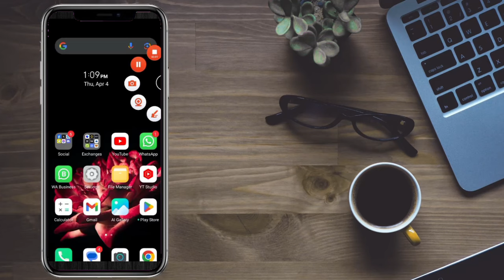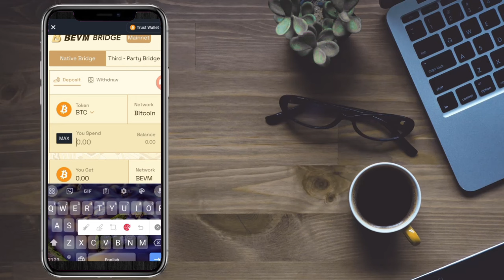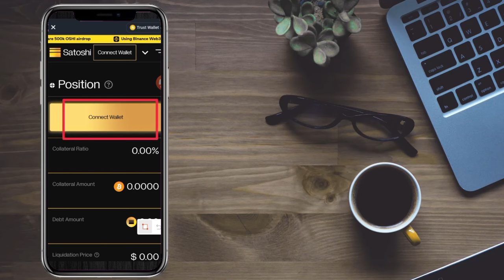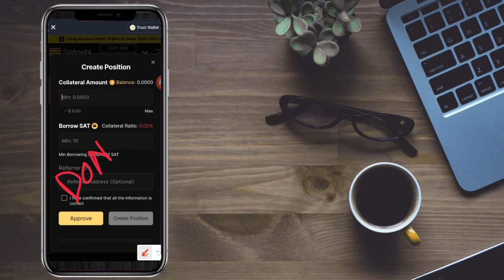New Binance Web3 10.5 Million BEVM and 500K OSHI Tokens Airdrop step by step Guide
Hi guys welcome to Earning key youtube channel . Here you watch all  about online earning , work from home , how to earn , online earning ,how to earn from airdrop.in short you get each and every thing about online earning on Earning Key...

🎁 Airdrop Alerts
📚 Educational Resources

Query Solved:
crypto airdrop
crypto airdrops
mavia airdrop claim kaise kare
bestminingapp
bestminingsites
2024